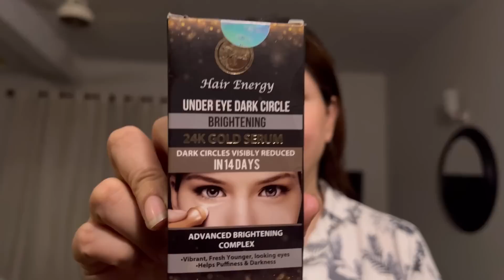SEE HOW I TREATED MY DARK CIRCLES , LASH FALL AND DARK KNUCKLES IN 10 DAYS.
Hair Energy